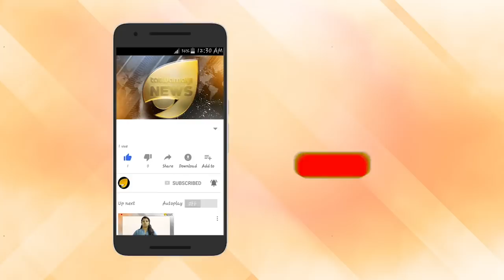പുതിയ ഇന്ത്യക്കായുള്ള സ്വപ്നങ്ങളും കര്‍മ്മ പദ്ധതികളുമായി കേന്ദ്ര ബഡ്ജറ്റ്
പുതിയ ഇന്ത്യക്കായുള്ള സ്വപ്നങ്ങളും കര്‍മ്മ പദ്ധതികളുമായി
രണ്ടാം  നരേന്ദ്രമോദി സർക്കാരിന്‍റെ ആദ്യ സമ്പൂര്‍ണ ബജറ്റ് അവതരണം. ധനമന്ത്രി നിർമല സീതാരാമൻ പ്രഖ്യാപിച്ച ബജറ്റ് ദേശീയ സുരക്ഷക്കും രാജ്യത്തിന്‍റെ കാർഷിക, ഗ്രാമീണ, വനിതാ ജനവിഭാഗങ്ങളെ ശാക്തീകരിക്കാനും  ലക്ഷ്യമിട്ടുള്ളതാണ്. ബജറ്റിൽ, ധനകാര്യ മേഖലയിലെ പ്രതിസന്ധികളെ ചെറുക്കാനുള്ള പദ്ധതികളും പ്രഖ്യാപിച്ചു.